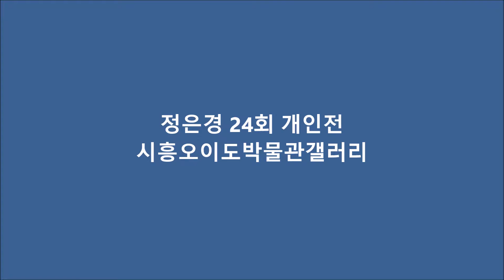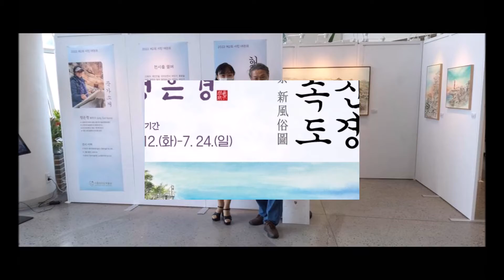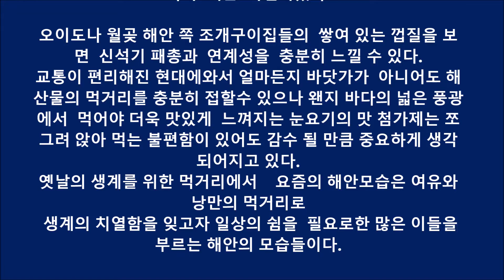제24회 정은경 개인전 시흥오이도박물관갤러리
제24회 정은경 개인전